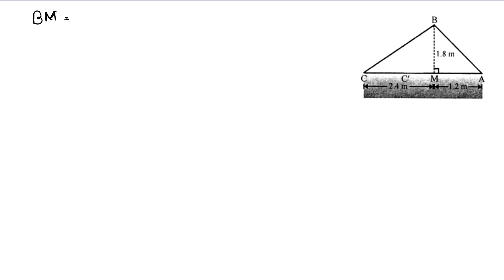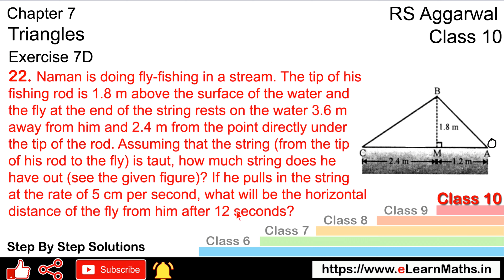Triangles | Class 10 Exercise 7D Question 22 | RS Aggarwal | Learn Maths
Book - RS Aggarwal
Class - 10
Chapter - 7 - Triangles
Exercise - 7D
Question - 22
Welcome to Learn Maths. This video will solve Question 22 of exercise 7D. Please share your queries and feedback in the comments section.

Regards,
Garima Agarwal